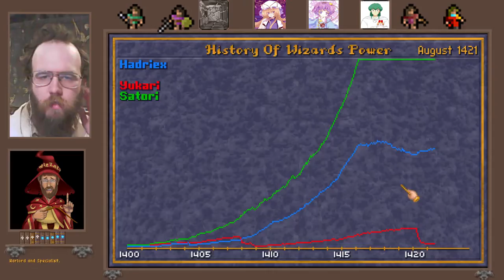6 Let's take our Sky Pirates to the Myrran Plane! - Caster of Magic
By the end of this video I intend to have everything in place to attack Satori's capital.